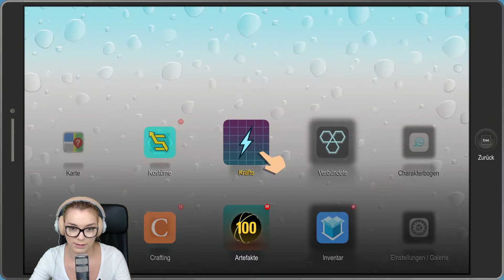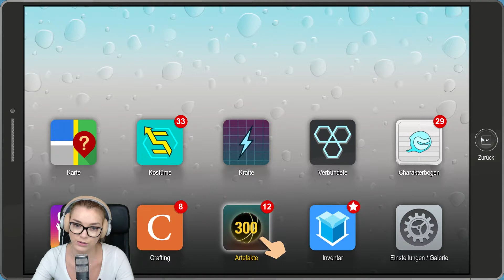ES GEHT WEITER! Direkt Hausarrest -.-💩 South Park: Die rektakuläre Zerreißprobe #28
Es geht endlich weiter mit South Park: Die rektakuläre Zerreißprobe - Folge 28! Und direkt... Hausarrest -.-'